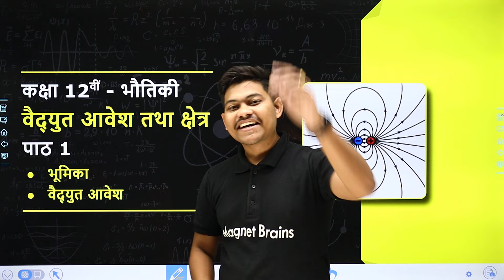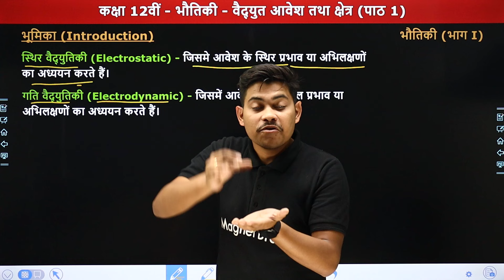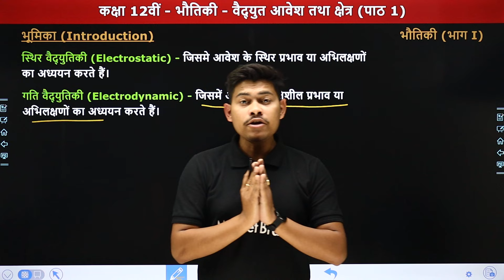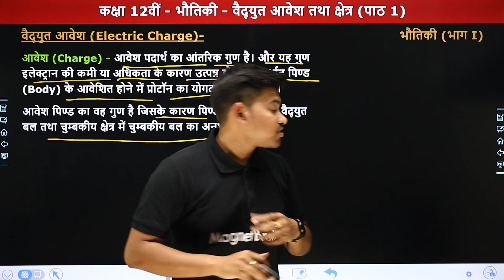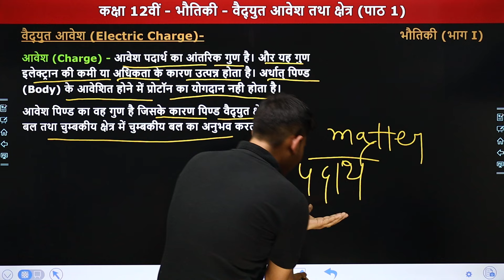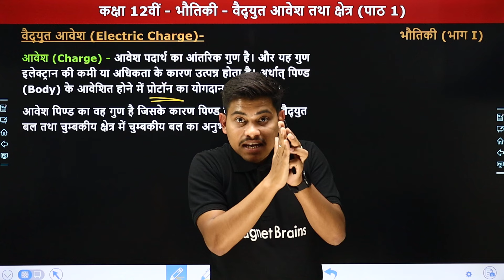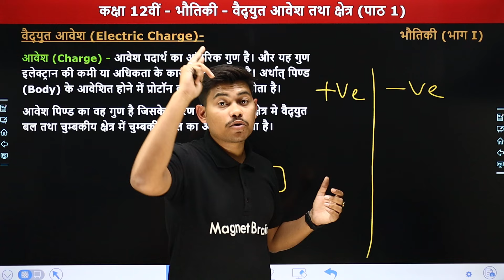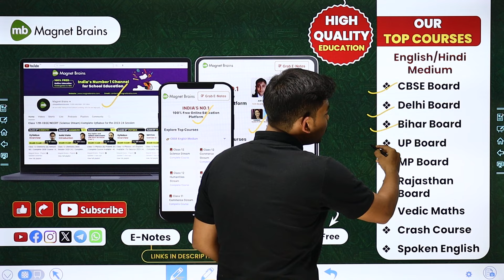Electric Charges and Fields - Introduction, Electric Charge | Class 12 Physics Chapter 1 | 2024-25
✔️ Class: 12th
✔️ Subject: Physics / भौतिकी
✔️ Chapter: Electric Charges and Fields / वैद्युत आवेश तथा क्षेत्र (Chapter 1)
✔️ Topic Name: Introduction, Electric Charge / भूमिका, वैद्युत आवेश
✔️ Topics Covered In This Video (By Ankit Sir): इस वीडीयो में अंकित सर कक्षा 12वीं भौतिकी के अध्याय वैद्युत आवेश तथा क्षेत्र (Chapter 1) के टॉपिक भूमिका, वैद्युत आवेश पढ़ायेंगे। यह वीडियो विद्यार्थियों को इस अध्याय के टॉपिक भूमिका, वैद्युत आवेश समझने में बेहतर मदद करेगा एवं  विद्यार्थियों को उनके के विषय भौतिक विज्ञान में बेहतर परिणाम प्राप्त करने में मदद करेगा।
00:00 Electric Charges and Fields: Introduction / वैद्युत आवेश तथा क्षेत्र: परिचय
01:56 Introduction / भूमिका
08:30 Electric Charge / वैद्युत आवेश
19:21 Website Overview

physics class 12 chapter 1 questions and answers
electric charges and fields class 12 solutions
physics class 12 chapter 1 questions and answers pdf download
electrical charges and fields ncert